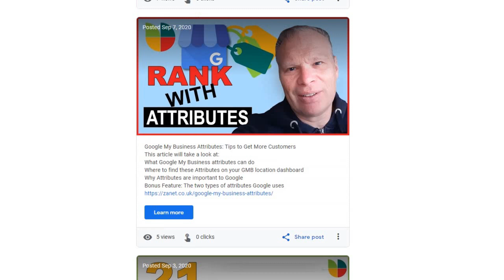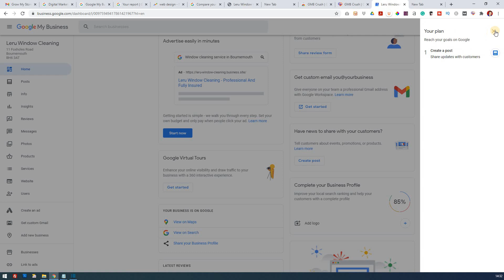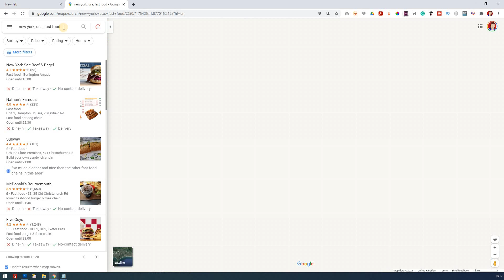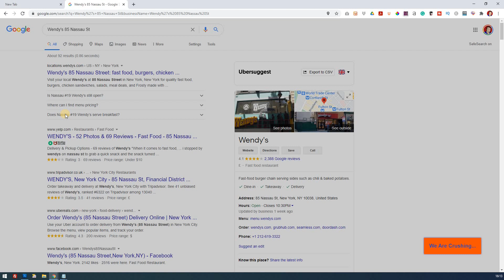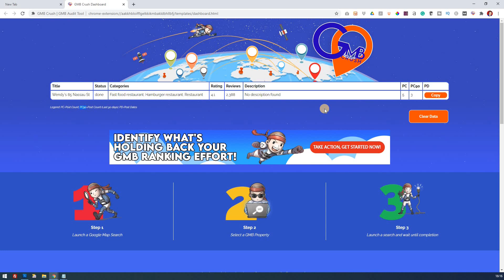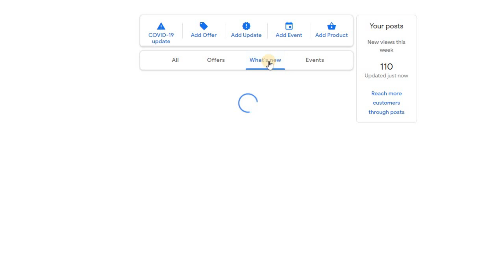Google My Business Posts SEO For Better Rank : REVERSE ENGINEERING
Want my EXPERT help for your GBP?

Reverse engineering Google My Business Posts is part of my plan B for SEO.  For an in-depth look at Google My Business Posts To Attract Customers These tips and the GMB Crush tool will help you optimise your Google My Business categories and posts in no time.

If you could know what your top competitors are doing, you could know what to do to get ahead of them, right?
So questions like how many posts do they upload each week?
How often does the business post?
What categories do they register there listing in
When they post what are there main keywords?
How many ratings and what does this average?
All these things help them set the bar for you to beat - All that information is available but not easy to find unless you like delving into the code and URL manipulation.

Most businesses don't know the info was hidden away in the code. This means it could take hours to locate those details. So that's why you reverse engineer this, and it's free to do so in seconds.

Hidden - Plan A is normally the natural way GMB pushes you
Plan B is getting info on competitors and reverse engineering

Imagine I want FAST Food restaurant in New York
I may want to see competition before I add categories, name business etc
how tough is the competition in burger restaurants/veggie restaurants, fast food restaurant?

The post is your opportunity to talk directly to your customers,
We know posts and images affect ranking as well as ratings, number off - lots of factors.

Can you reverse engineer all this? Yes it could take hours
but show you had to do this in seconds with a free tool

According to MOZ less than 20% of businesses had an active post in the last 7 days

For an in-depth look at  Google My Business Posts To Attract Customers
What are the SEO benefits?
What is the best length post?
How often should I post to keep my listing ranked effectively?
Where do my posts show publicly?

The other video I mention that you need if you want the Google My Business for Dummies ultimate guide